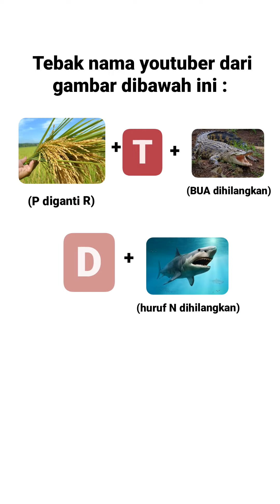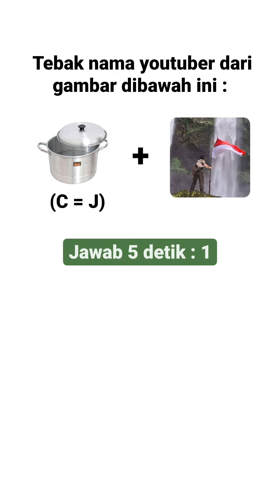kuis tebak nama youtuber dengan teka teki gambar